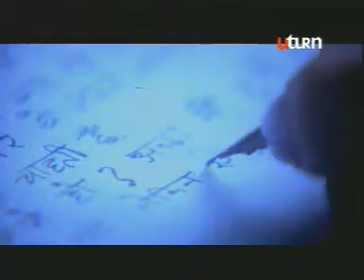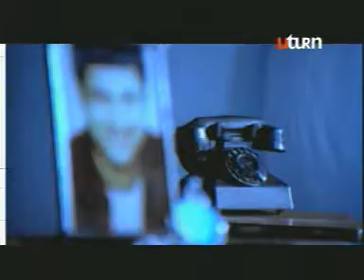Virgin Records music video